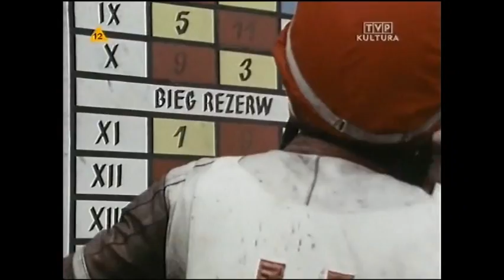poza układem część 2.wmv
Bohaterem tego filmu o tematyce sportowej jest młody żużlowiec, Andrzej Całek. Pragnie on startować na mistrzostwach świata w barwach narodowej drużyny, jednakże trenerzy i działacze typują do startu innego zawodnika - swego ulubieńca. Andrzej nie daje się przekupić propozycją atrakcyjnego wyjazdu na inny turniej do Australii i staje na starcie - wbrew wszystkim. Zdobywa tytuł mistrza świata.